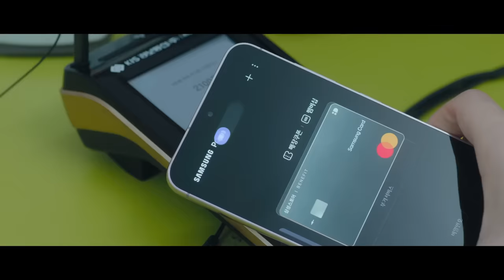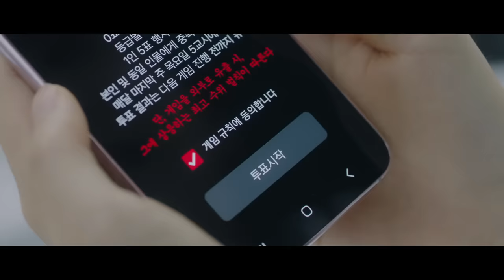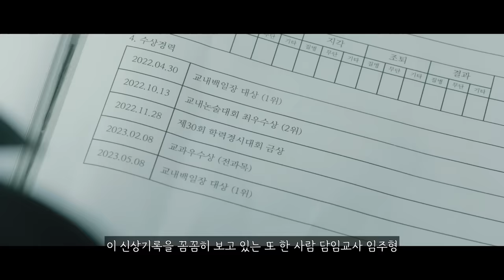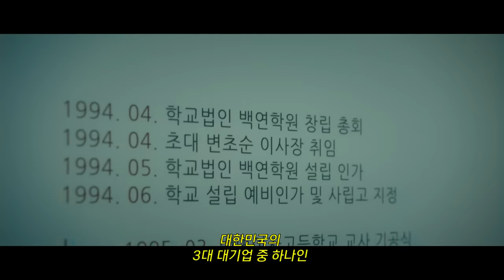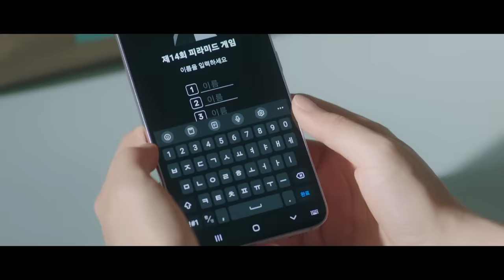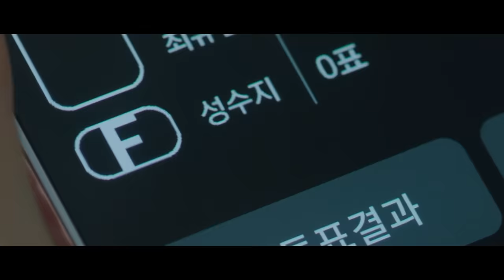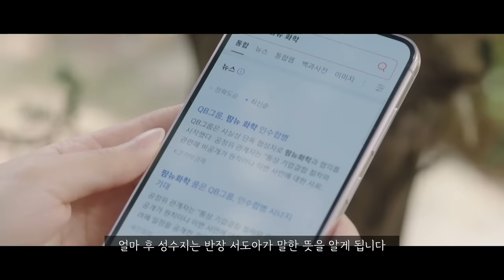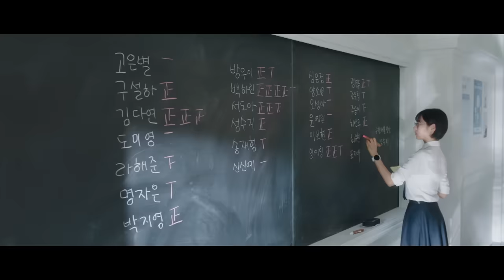《54분 순삭》순진한줄 알고 괴롭히려던 전학생이 알고보니 SSS급 멘탈을 보유한 IQ168 천재이면 벌어지는 일..(피라미드 게임 몰아보기)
안녕하세요.
오늘은 티빙 오리지널 피라미드 게임 (2024) 1화-3화 입니다.
즐겁고 행복한 하루 되세요!